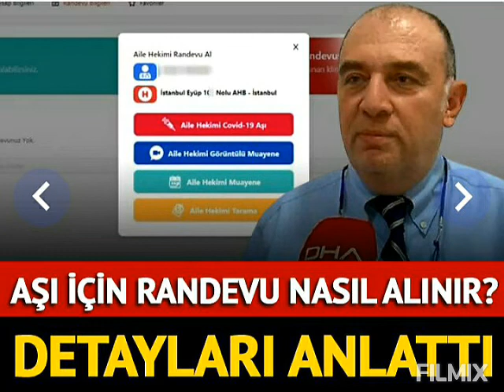Aşı randevusu nasıl alınır? Tek tek anlattı !!! İşte detaylar !!!